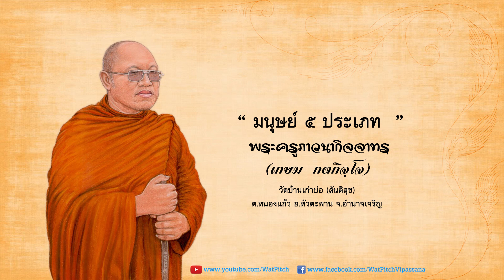มนุษย์ ๕ ประเภท - พระครูภาวนากิจจาทร (เกษม กตกิจฺโจ)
ธรรมะ เรื่อง "มนุษย์ ๕ ประเภท " โดย หลวงตาพระครูภาวนากิจจาทร (เกษม กตกิจฺโจ) เจ้าอาวาสวัดบ้านเก่าบ่อ ต.หนองแก้ว อ.หัวตะพาน จ.อำนาจเจริญ

ณ สถานปฏิบัติธรรมใหม่สันติสุข ต.โพรงมะเดื่อ อ.เมือง จ.นครปฐม